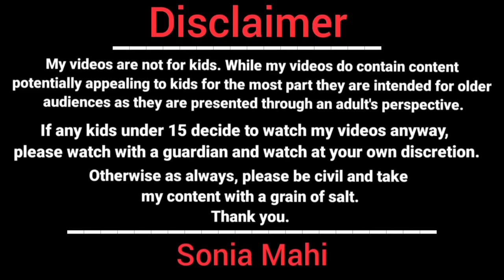சத்தம் போடாம தூங்குங்க காலைல சீக்கிரம் எழும்பனும் PVV:75 @soniamahi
சத்தம் போடாம தூங்குங்க காலைல சீக்கிரம் எழும்பனும் | பிரியாத வரம் வேண்டும் part :75

Pongal Celebration

Mahi Family